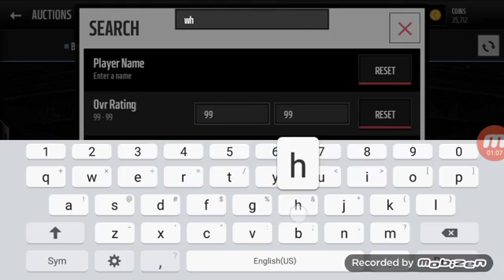Madden Mobile Ultimate Legend Packs!